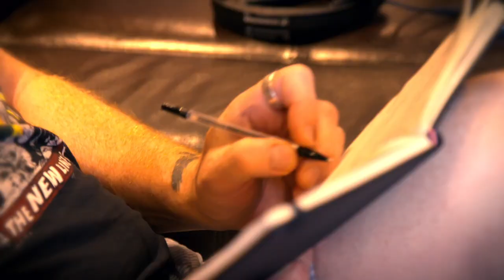THUNDER TOUR TRAILER